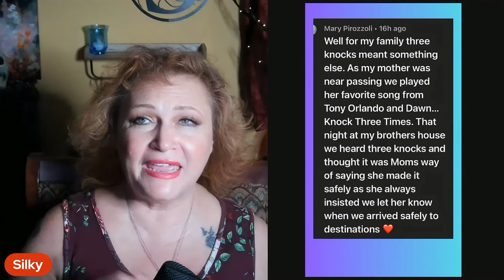True Hospital Ghost Stories - Someone is about to Die!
If you have been in healthcare, you probably already know the paranormal signs that someone is about to pass but have you ever heard of these?

Grab a drink and a blanket because Skully and I are about to tell some true ghost stories submitted by YOU!